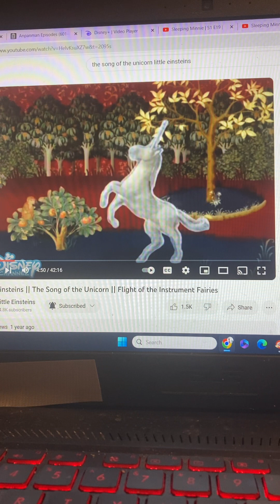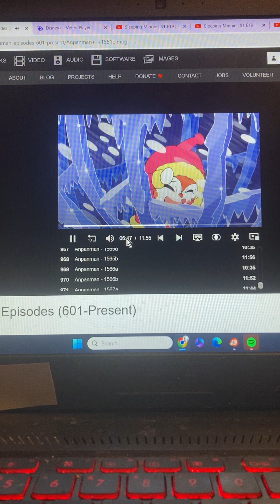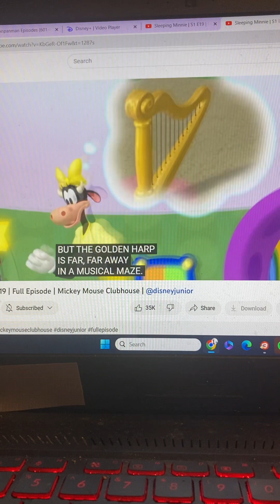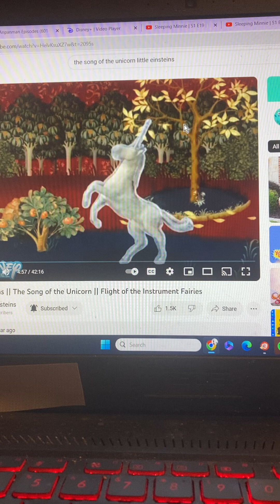Suyin becomes an ice statue. 🧊 🗽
This was from the frozen Suyin.